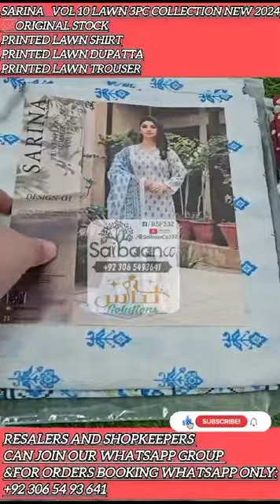Salina By Regalia Vol 10 2024 | Digital Printed Lawn Collection | Original Brands Stock 2024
Salina By Regalia Vol 10 3PC Lawn Collection | Digital Printed Lawn 2024 | Original Brands Stock

In This Video We Can Show You Big Brand Salina By Regalia Printed Lawn 3Pc  Collection 1st Lawn Volume 2024,

SALINA By Regalia Textile
Printed 3 Piece Lawn Collection

Volume#-10, 2024

Digital Printed Lawn Collection

10 Designs
10 Suits In A 📦

For Orders Booking WhatsApp us only.
(Send Us Your Name & City)

Salina By Regalia
Salina Lawn
Salina lawn
Salina Printed Lawn
Salina printed lawn
Salina sale 2024
Salina sale 2024
Salina sale 2024
SALINA sale 2024
Salina Sale today
salina sale today
salina Sale Khadi sale
salina Summer Collection 2024
salina trousers Pakistan
salina Printed silk sarees
salina printed suits
salina printed suit
salina printed shirt
salina printed shirts
salina printed saree
salina online shopping sale
salina online shopping
salina by regalia dress design
salina by regalia outlet in karachi
salina by regalia outlet in islamabad
salina by regalia outlets in lahore
salina by regalia outlet in lahore
salina outlet
regalia textile outlet
salina by regalia outlet sale
salina factory outlet in lahore
salina factory outlet in karachi